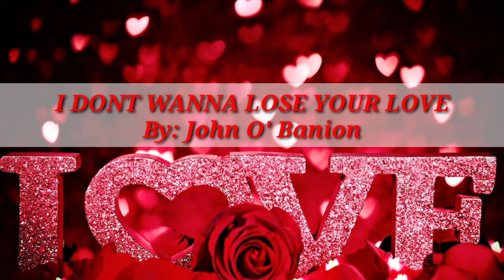Romantic Love Songs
Reminiscing Love Song from 80's and 90's..